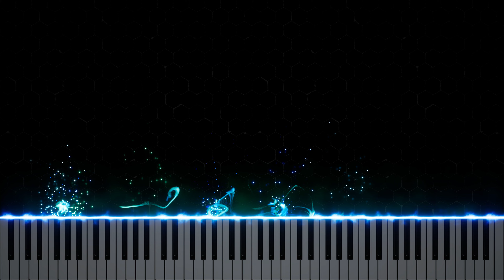🎼 Endurance at End - [Epic Adventurous Orchestral Music]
► [~Download & Streaming Options~] ◄

You may download and use my music for free!
and grab a copy.

✅ Are you a creator wanting to use my music and have questions?
(No worries! It isn't harsh!) 😘

► [~Thumbnail art ~] ◄

Generated internally by BlueFox's AI systems.

► [~Audio Visualizer~] ◄

Keysight!

and DGA Media©